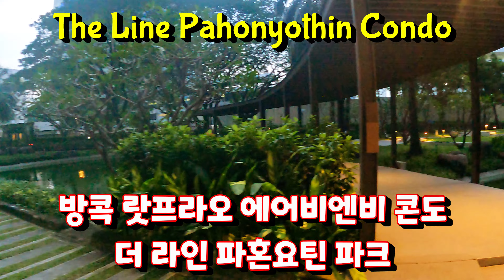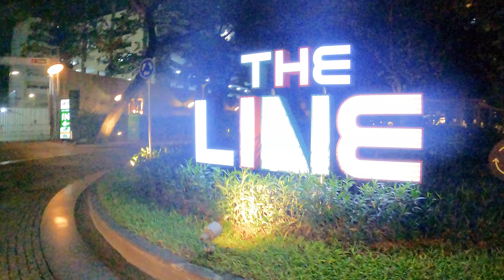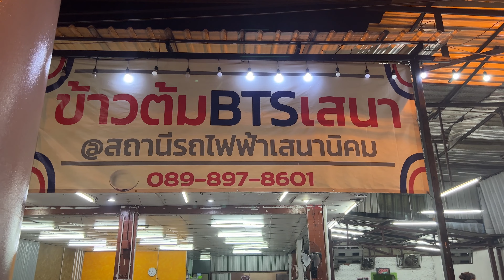[태국 Thailand] 방콕 랏프라오 위치가 최고인 에어비엔비 더라인 콘도 The Line Pahonyothin Park Condo in Ladprao Bangkok Ep.116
안녕하세요 ^^
감사합니다 ^^